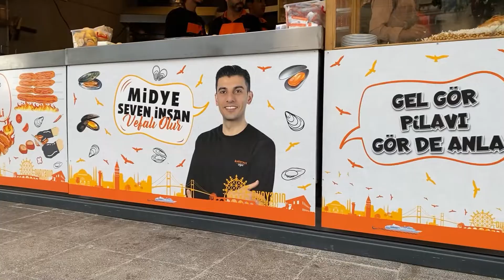KOKOREÇÇİ UĞUR ÇORUM ŞUBESİ